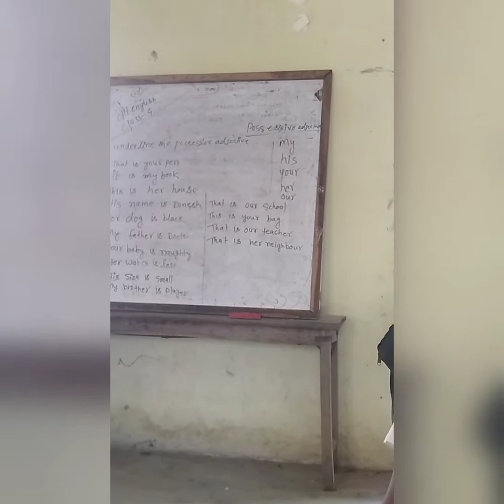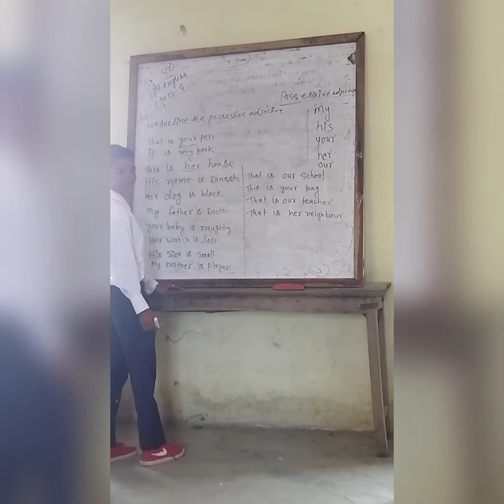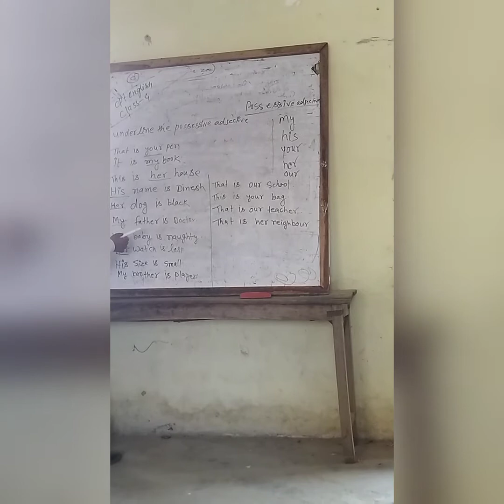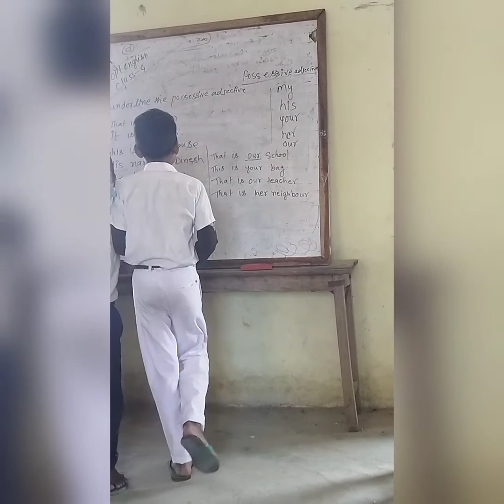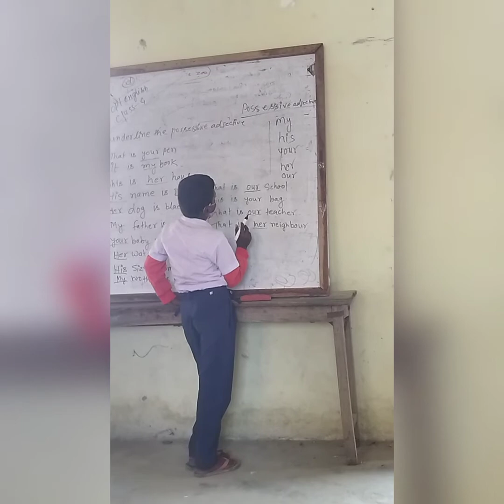teaching possessive adjective class-4